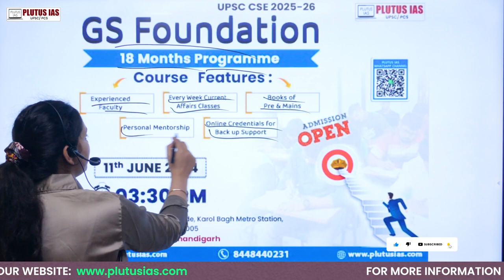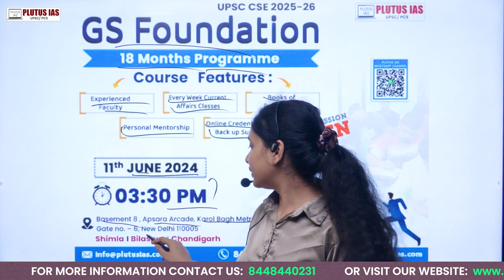UPSC CSE 2025-26: Comprehensive GS Foundation Course by Plutus IAS | Enroll Now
Are you preparing for the UPSC Civil Services Examination 2025-26? Plutus IAS presents the GS Foundation Course, meticulously designed to help you excel in the UPSC exam. With a course duration of 2-3 years, our program provides a solid foundation, comprehensive study materials, and expert guidance to ensure your success.

🔔 Course Highlights:
Course Duration: 2-3 Years
Start Date: June 11th (Evening Batch)
Location: Basement 8, Apsara Arcade, Karol Bagh Metro Station, Gate no. – 6, New Delhi 110005
Additional Centers: Shimla, Bilaspur, Chandigarh

📌 Why Choose Plutus IAS?
Experienced faculty with a proven track record.
In-depth coverage of all GS topics.
Regular mock tests and performance analysis.
Personalized mentorship and doubt-clearing sessions.
State-of-the-art infrastructure and learning environment.

Join our UPSC preparation community and start your journey towards becoming a successful civil servant. Seats are limited, so register today!

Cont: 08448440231